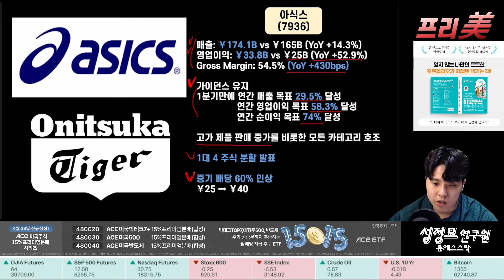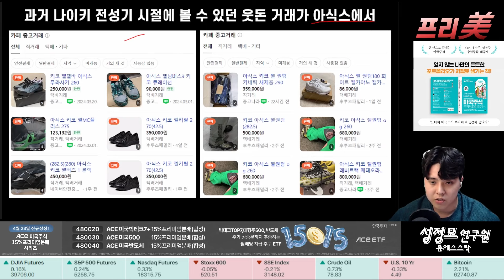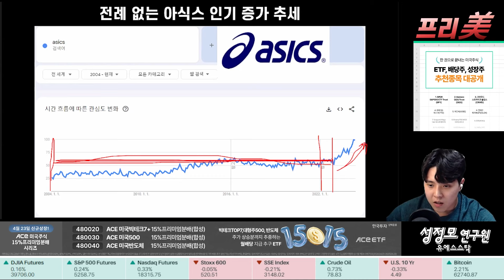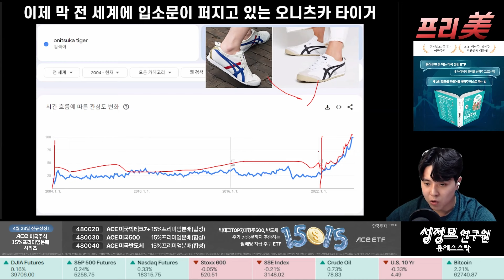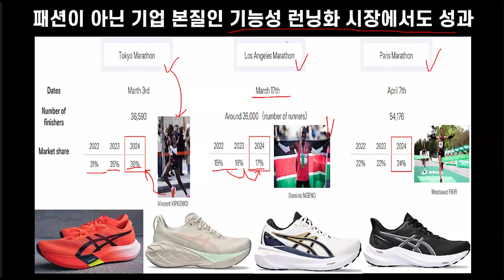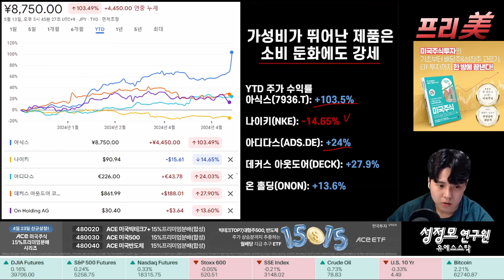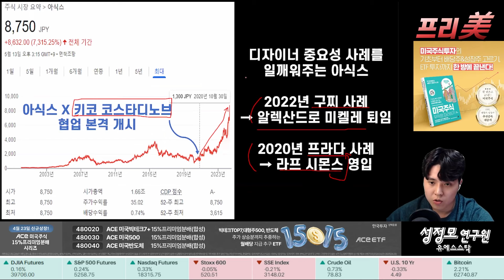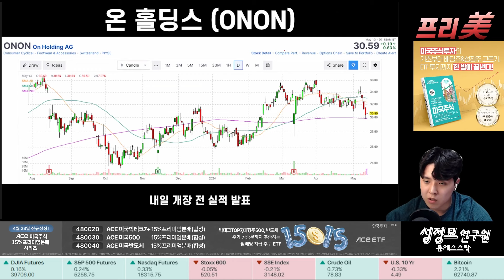[Replay 프리美] Z세대 취향 저격 올해 주가 두 배 상승 기업은? (f. 성정모 연구원)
👉 Kodex 미국대표지수 ETF 보수인하 기념 이벤트 👉

압도적인 보수인하, 그리고 총 625명에게 85인치 TV, 갤럭시북,
에어드레서, 로봇청소기 등의 압도적인 경품지급!